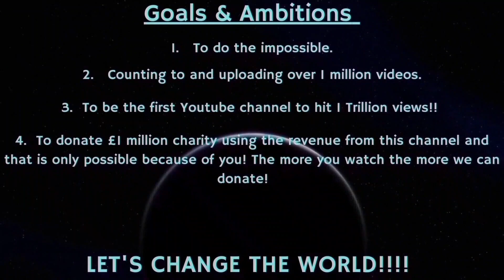Counting to ONE MILLION!!, This is Number 86,744